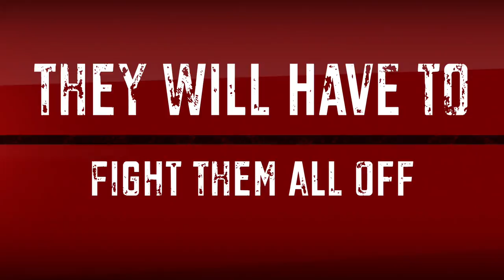Grasshopper Jungle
This video is about Grasshopper Jungle